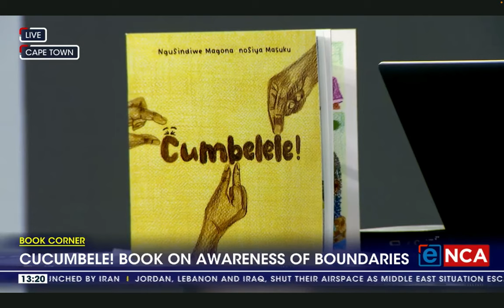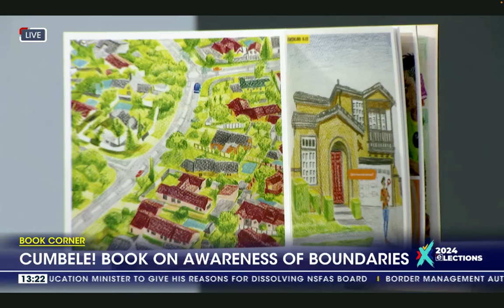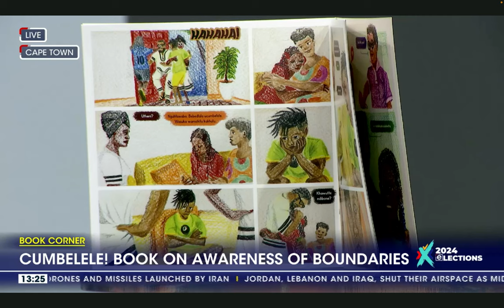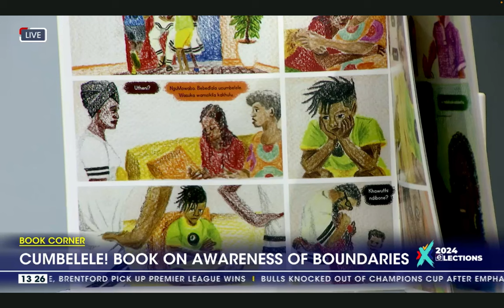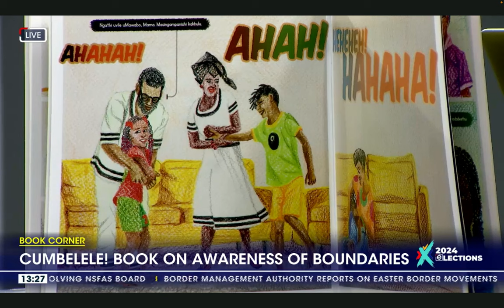DISCUSSION | BOOK CORNER | CUMBELELE! BOOK ON AWARENESS OF BOUNDARIES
JOHANNESBURG - Today on the book corner, we're talking all things body or physical boundaries.

The name of the book is called Cumbelele! It's a game played by grownups with children and young people and involves touch, song, movement, and awareness of boundaries – body or physical boundaries as well.

The eNCA spoke to Cumbelele! author, Dr Sindisiwe Magona and Graphic Novelist, Siya Masuku.